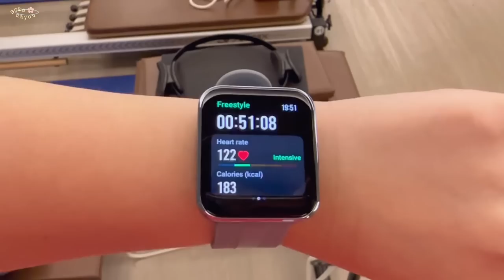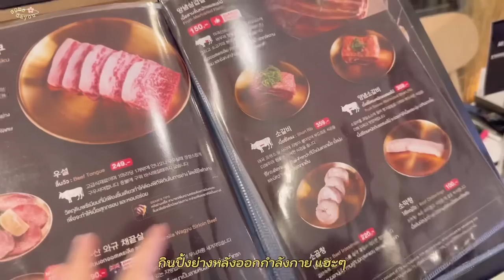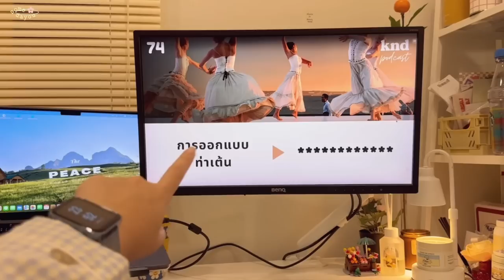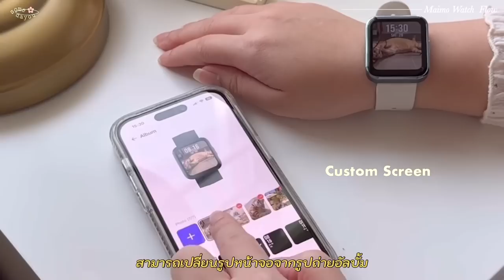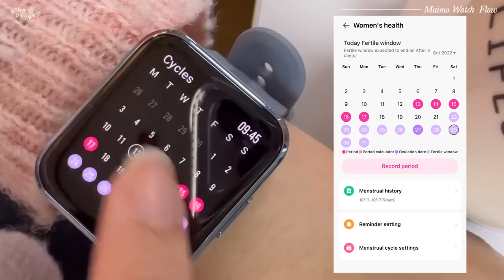Vlog my working diary (Ep.8)🗳️📆 อัพเดทชีวิตทำงาน,สาวออฟฟิตวัย 25, ออฟฟิศซินโดม ft. Maimo Watch Flow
𝐅𝐥𝐢𝐦𝐬 📷
Design by  iPhone13 pro, iPhone 13 Pro max
Editor by VLLO (premium) + IMOVE
หวังว่าทุกคนจะชอบ คอมเมนต์กันได้เลยนะคะ
เจอกันคลิปถัดไปค่า~
Bye bye, Thank you :-))

𝐅𝐨𝐫 𝐰𝐨𝐫𝐤 𝐜𝐨𝐧𝐭𝐚𝐜𝐭 สนใจให้รีวิวสินค้าหรือลงโฆษณา